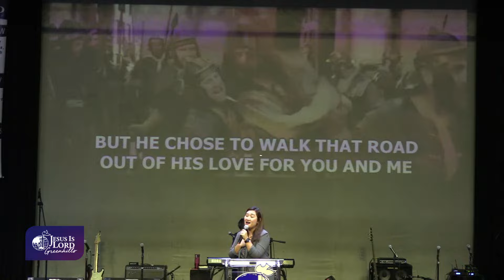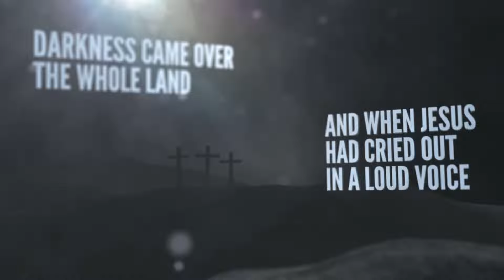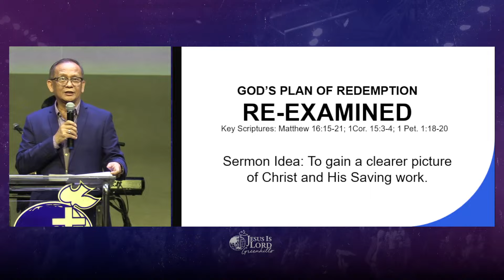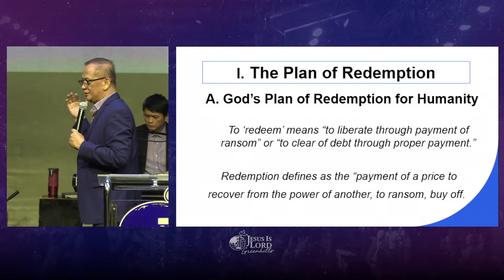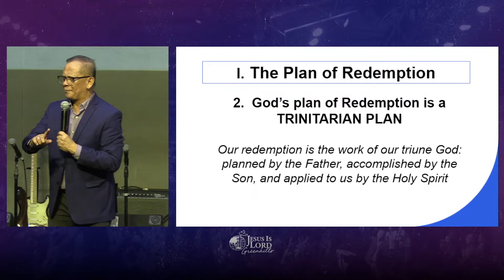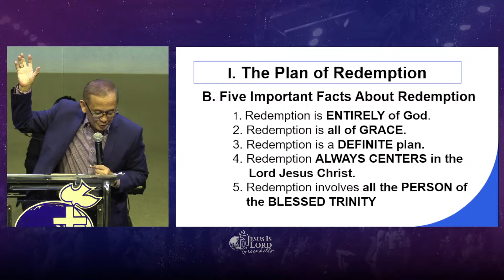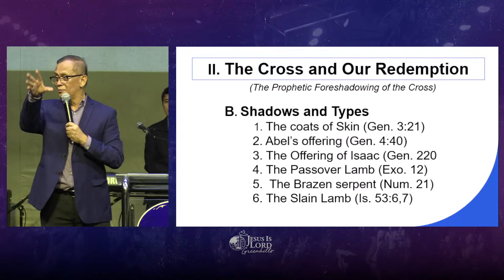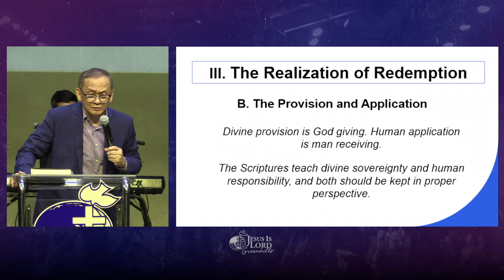GOD’S PLAN OF REDEMPTION RE-EXAMINED by Ptr. Joey Crisostomo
Jesus Is Lord Church Greenhills Worship and Healing Service 03/24/2024